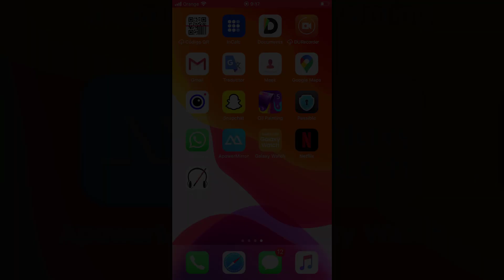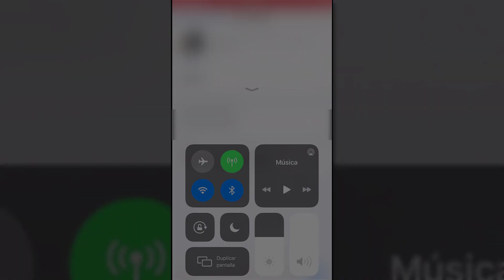✂️ FOTO PERFIL WHATSAPP iPhone SIN RECORTAR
Videotutorial de Solvetic para saber cómo poner la Foto perfil WhatsApp iPhone sin recortar paso a paso 📝𝗠𝗔𝗦 𝗧𝗥𝗨𝗖𝗢𝗦 𝗪𝗛𝗔𝗧𝗦𝗔𝗣𝗣

Gracias a este tutorial vas a ver el paso a paso para poder poner foto de perfil en WhatsApp sin recortar iPhone  y sin Apps de terceros paso por paso de manera rápida y sencilla.